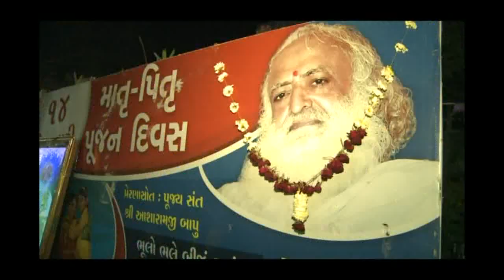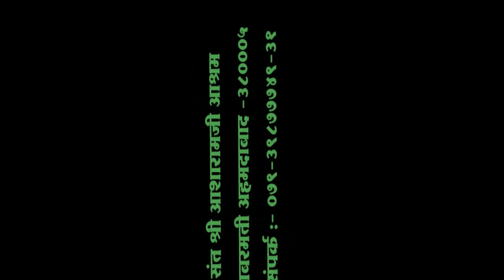Parents Worship Day ( Matru Pitru Poojan Divas) at Mehngiba Nagar, Ahmedabad